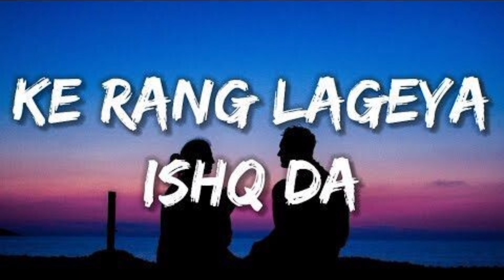Ke rang lageya ishq da ( slowed+reverb) / love song❤🎶 by spread love❤..